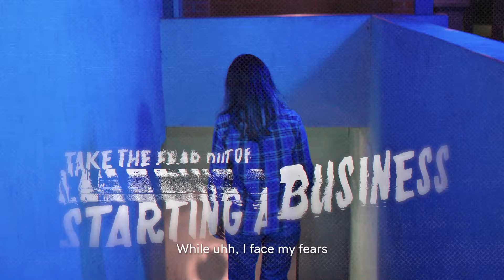The Basement | Facing Fears with GoDaddy Airo™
To show you just how serious we are about helping you face your entrepreneurial fears, we’re going to face our own fears. Emma tells you just how easily GoDaddy Airo™ helps you start a business while exploring a dark, creepy basement.

TIME STAMPS:
00:00 - Emma shares how GoDaddy Airo™ takes the fear out of running your own business while facing her own fears
00:20 - With GoDaddy Airo™ you can name, launch, and manage your business in just a few clicks
00:42 - Emma's blood-curdling scream in the basement!